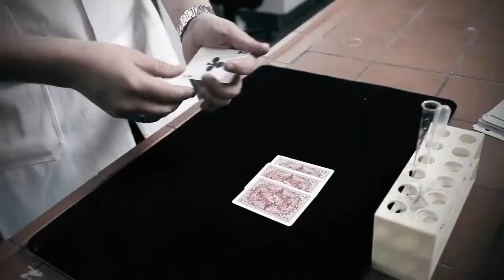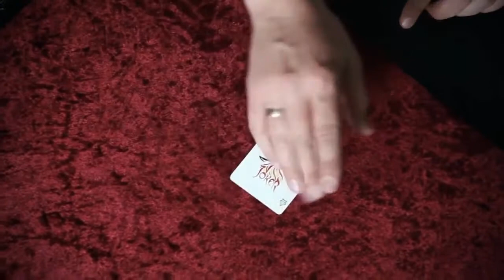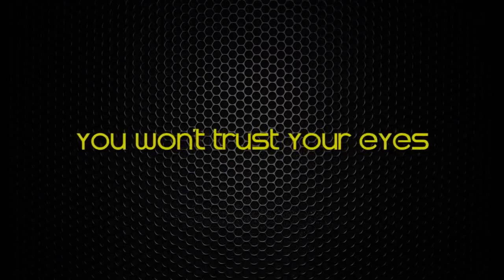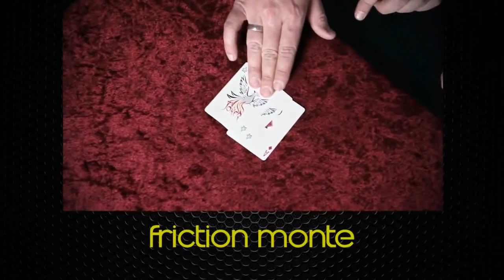Science Friction by Alexander Kölle